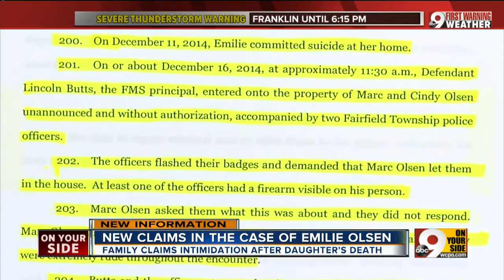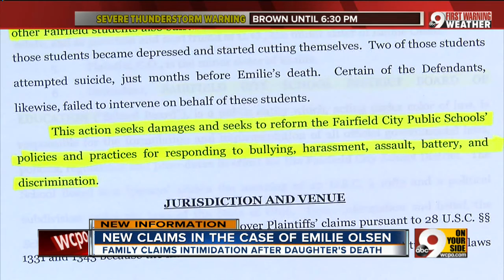Latest filing in Emilie Olsen lawsuit attacks Fairfield City Schools' response to bullying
Emilie Olsen's parents paint a withering picture of Fairfield City Schools as a a place where officials not only failed to act on reports of bullying, but in some cases, actively discouraged students from reporting it -- and took part in verbal abuse themselves.